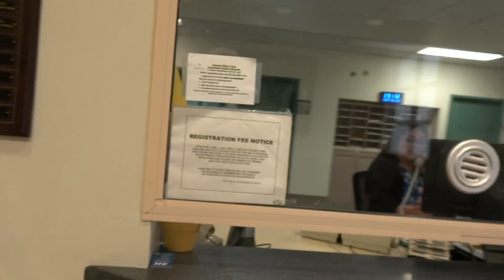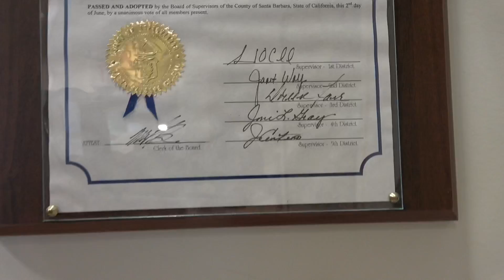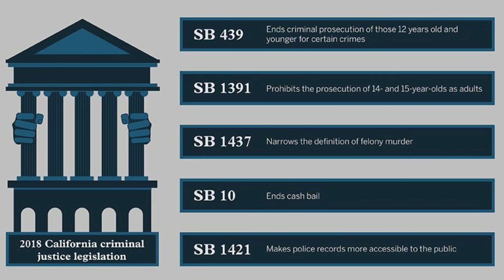(Watch out boys), she’ll chew you up! Santa Maria 1st Amendment Audit EDUCATED!!!